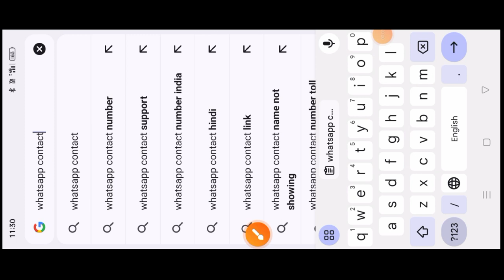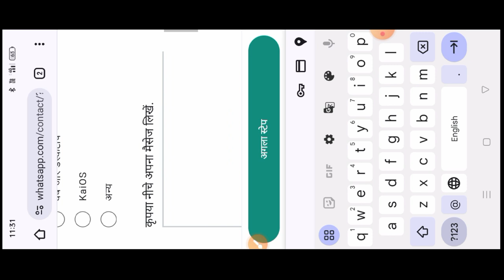You Need The Official Whatsapp to Use This Account Problem Solution | GB WhatsApp Open Problem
आपको एक बात याद रखनी है की जब इस Link पे click करेंगे तो आपको technicalchhora website open करनी है तभी.

you need the official whatsapp to use this account error
you need the official whatsapp to use this account android